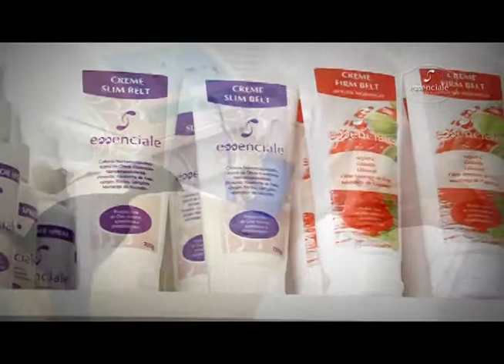Vt Essenciale Cosmétios e Estética 01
Produção Fabricio Pitella 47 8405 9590